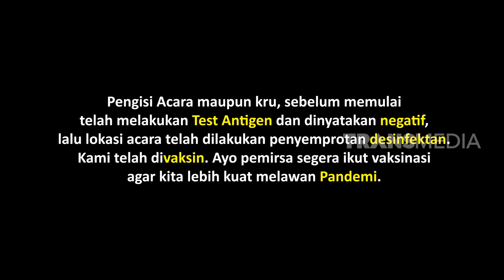Kiky Curhat Soal Warisan di Warung Mpok Debita | LAPOR PAK! (19/05/22) Part 1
LAPOR PAK!